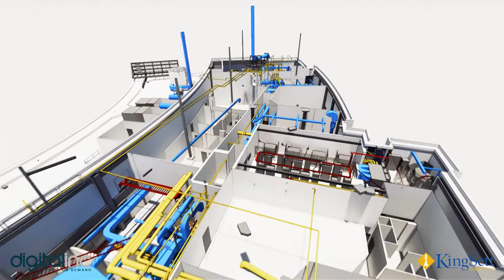700 University Avenue, Toronto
700 University, also known as OPG building, is located on the southwest corner of University Avenue and College Street, Toronto. The Building consists of one tower building over two retail/office concourse levels and a sub-basement level. The Building was constructed in 1976 and has gone through some minor renovations since then.

The building has 19 storeys including an entrance lobby which is located a half grade above street level which includes tenant retail spaces, and two basement levels (Shopping Concourse and Lower Concourse Levels), totalling approximately 1,226,000 sq ft.

The client, KingSett Capital, instructed Digital Inc. to conduct a full 3D Scan Survey for the mixed-use building to capture all architectural, structural, mechanical, electrical and telecom services.

The survey was carried out strategically as it was a fully occupied building. A 360 virtual tour was also created to enable virtual site visits to all stakeholders. From the point cloud and photographic data, we created and developed an accurate LOD200 BIM-Ready model of the building.

Upon completion of the model, we then carried out clash detection to ensure the model was coordinated and geometry was joined and connected correctly.